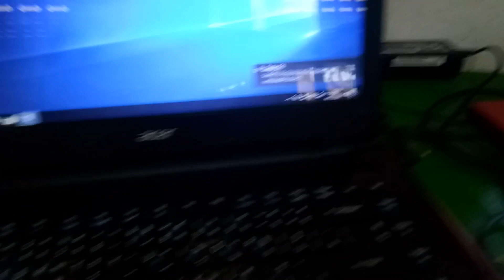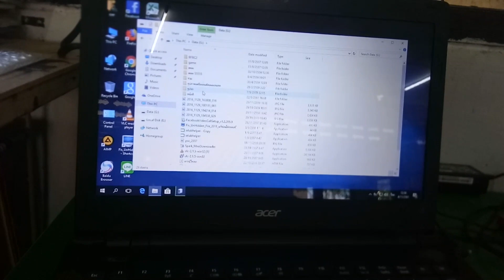แปลง ฮาร์ดดีสโน้ตบุ๊ก เป็น USB ขนาด 500 กิ๊ก